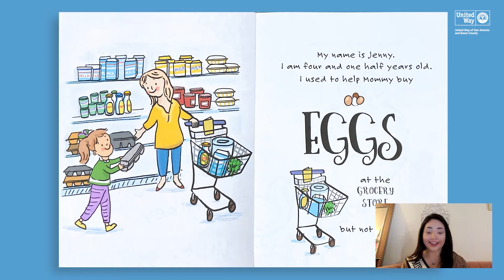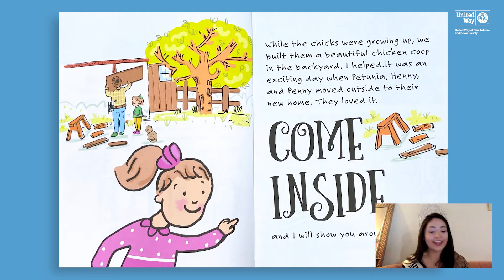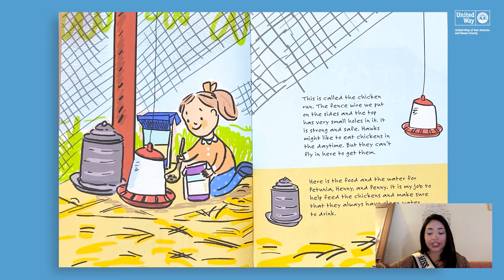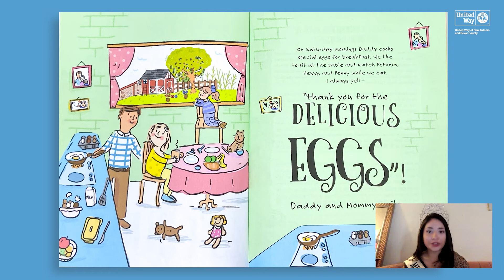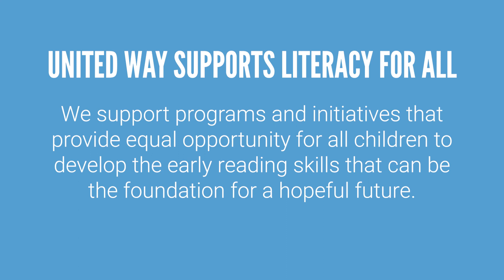Mystery Reader #3 Isabella Ireland | My Chickens Lay Eggs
Isabella Ireland is our Mystery Reader #3! Watch as she reads "My Chickens Lay Eggs". Did you guess right?